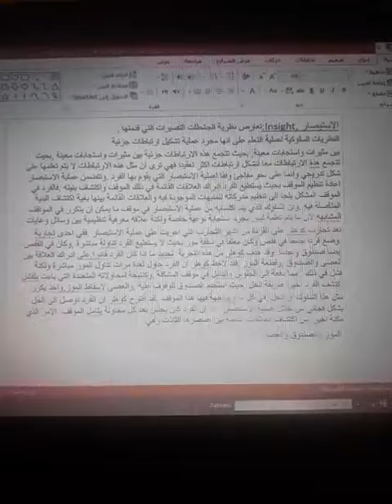علم نفس التربوي المرحلة الأولى أ د لمياء جاسم محمد الجزء الثالث